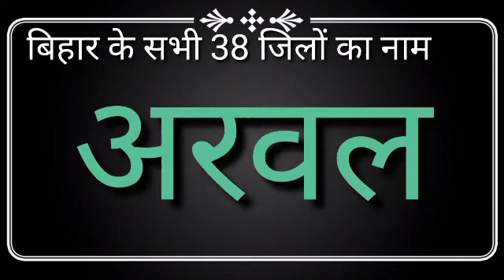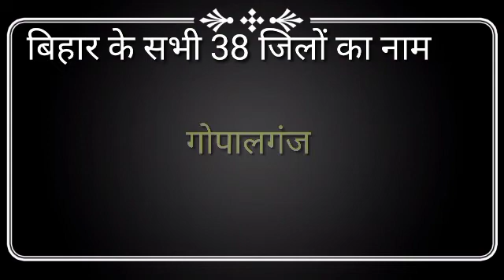Bihar ka 38 jila ka naam |Bihar all district naam |districts name of Bihar |बिहार के 38 जिलों का नाम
hello bacchon aaj ke is video mein Ham Bihar ke 38 jilon ka naam likhane ke liye Sikhaya hun aap Shuru Se Lekar ant Tak Jarur Dekhen video acchi lagi to like aur subscribe Jarur Karen thank u Milte Hain Agali video mein